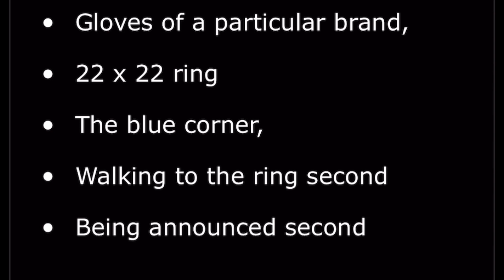CALEB PLANT DEMANDS FROM DAVID BENAVIDEZ 🤨